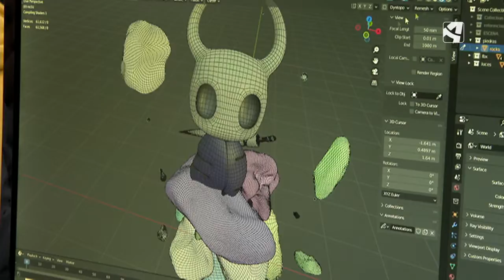El sector de los videojuegos está en auge